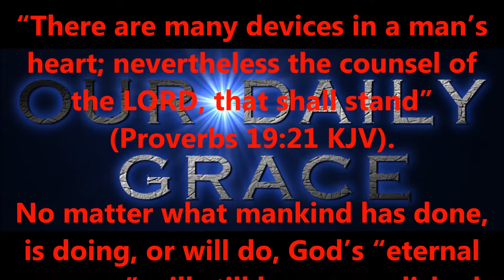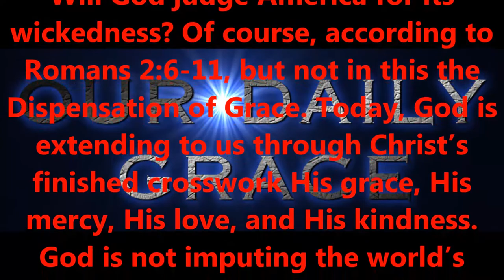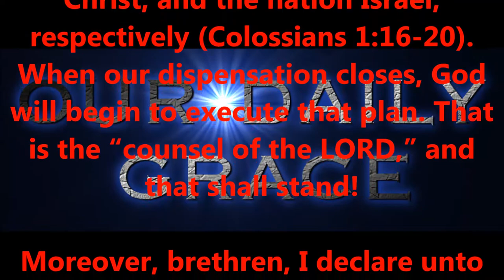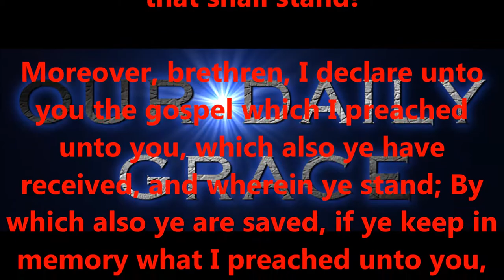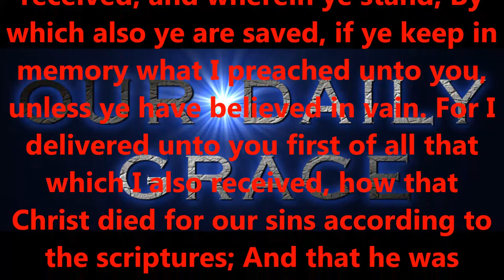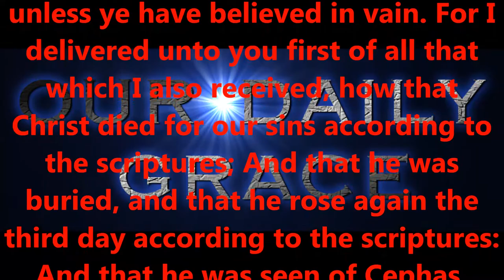THE COUNSEL OF THE LORD SHALL STAND